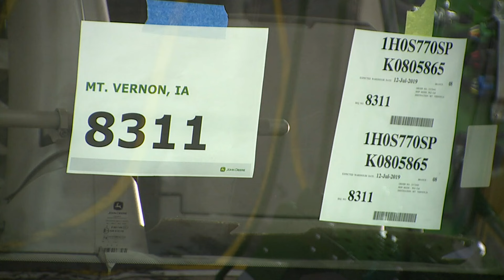John Deere appears to be moving forward with salaried layoffs next week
In late June, the company confirmed to News 8 that it would be laying off some salaried workers by the end of July.